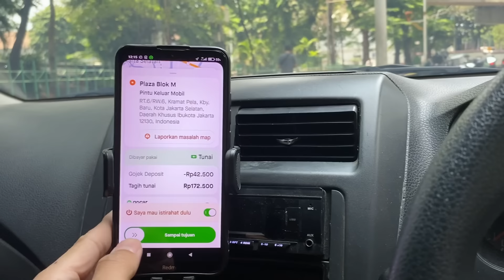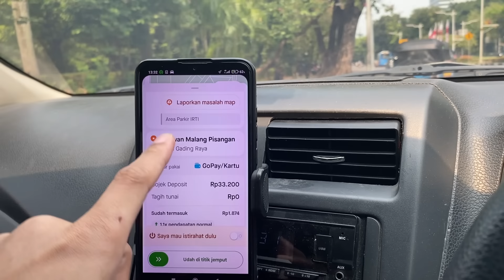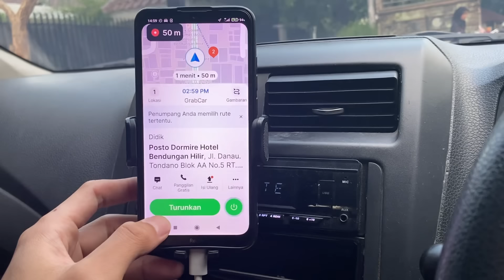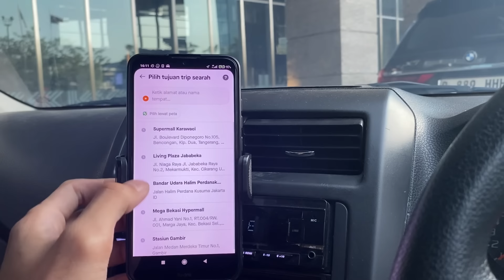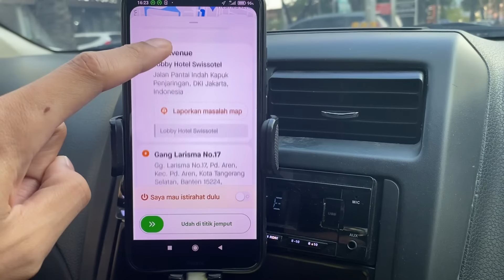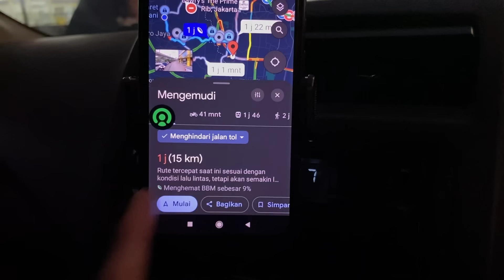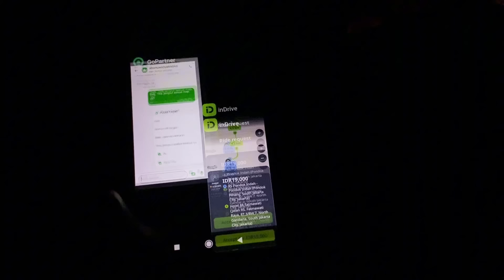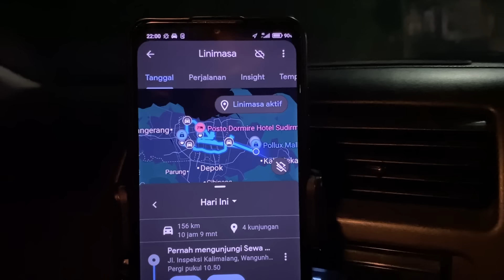Di tengah anyep, malah mental ke Pondok Aren | Endingnya untung masih dapet arah balik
Daftar GoCar: Download aplikasi GoPartner, klik 'Daftar jadi mitra' dan masukkan kode ini di halaman pendaftaran: FCH3324

| Alat Tempur |
Mobil saya: Ayla M 1.0 AT 2017
Dash Cam saya: Azdome BN03 2K 5G-WiFi SuperCapacitor (1,4jt)